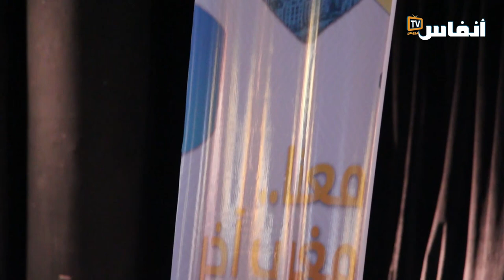العزيز: حكومة أخنوش مامسوقاش للشعب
يتوقف عبد السلام العزيز، منسق فيدرالية اليسار، عند مشاكل تدبير عزيز أخنوش لمدينة أكادير ويكشف كذلك تغول حكومته في فرض رأسمالية متوحشة من تجلياته إنهاك المغاربة بغلاء الأسعار بدعوى اقتصاد السوق

# أخبار_عاجلة